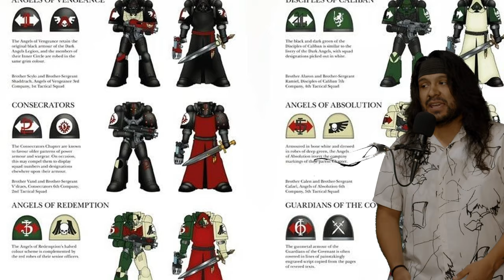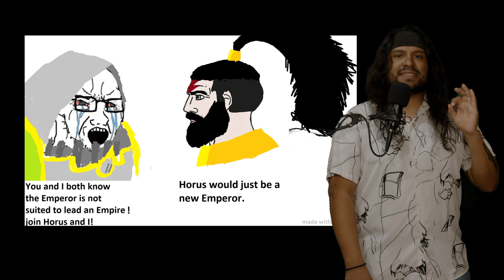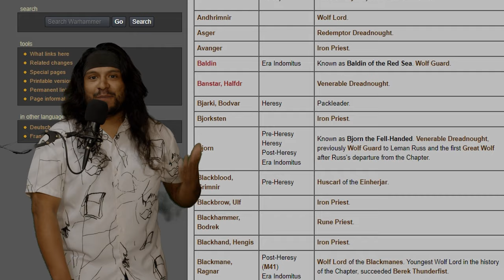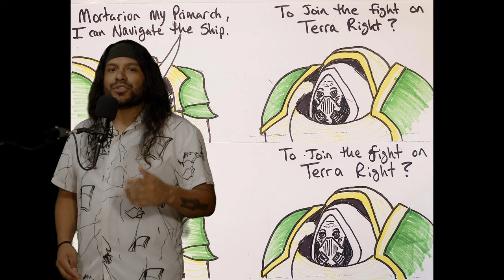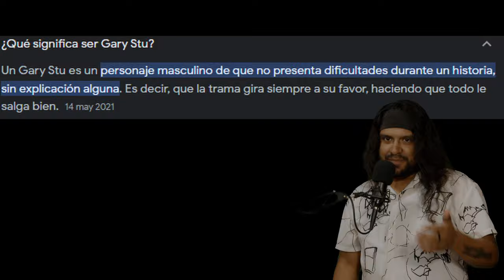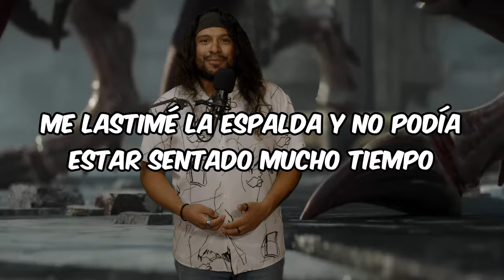Marines Espaciales (Mal) Explicados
Los Adeptus Astartes son de lo más importante que existe en warhammer40k era necesario hacerles un video aparte para poder entender a los capítulos principales, definitivamente no se me olvidaron en el video pasado y este video es para cubrir ese error...